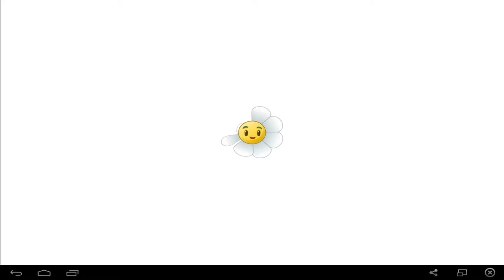[Plants vs. Zombies 2] Ägypten Level 1-5 ★ Let's Play PvZ2